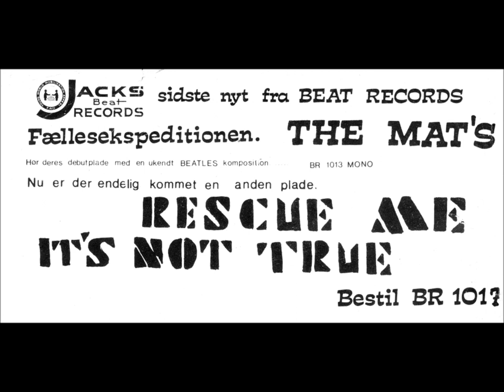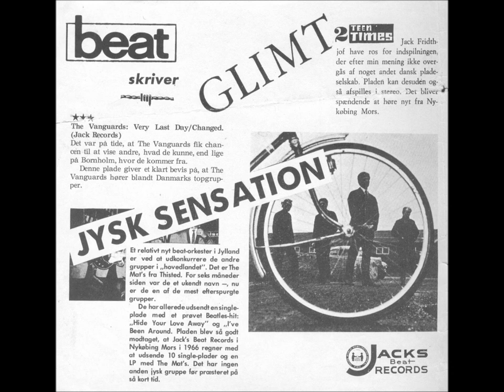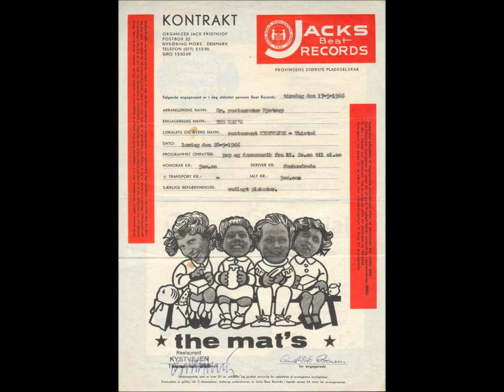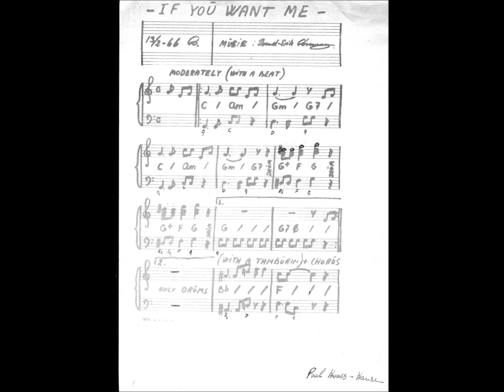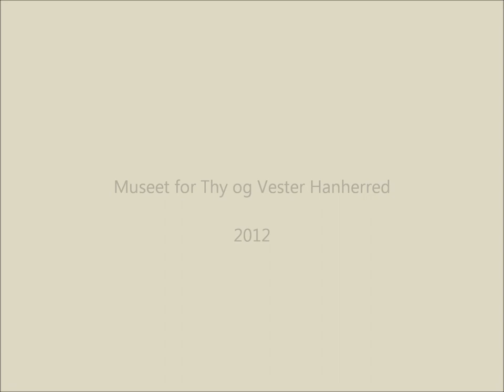The Mats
Thistedgruppen The Matadors / The Mat's. Billedserie med lyd fra særudstillingen "Pigtråd og popmusik" på Thisted Museum 2012.